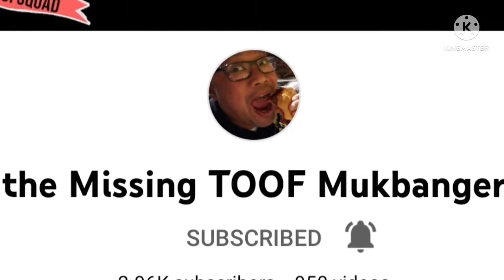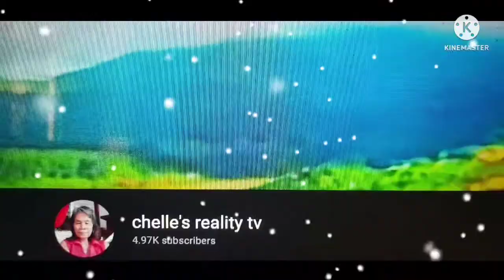Ganito gawin Sa Patola Soup With Siomai /SArap! / Shout out to all my members😍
Welcome to my Channel It's me Nilda, My new upload is about (sponge gourd ) Patola Soup With Siomai  it is simple soup  so yummy all Filipino like this soup this menu  is a budget friendly and Shout out to all my members.

My camera mobile RedmiNote 10 Pro
My music Audio is free Kinemaster